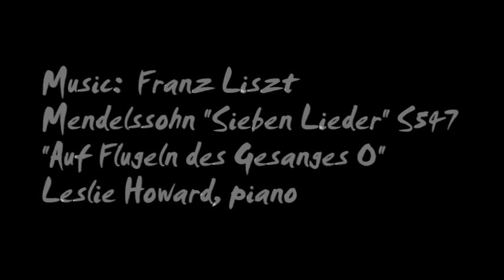Campo S Anzolo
This spacious campo is one of my favorite places in Sestiere San Marco(Venice, Italy).